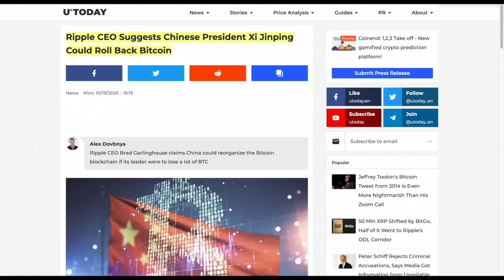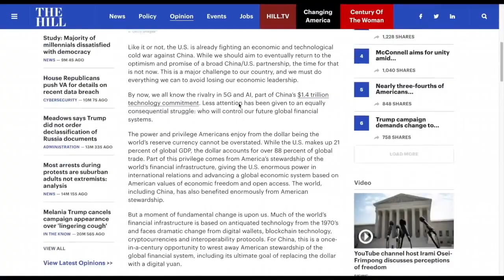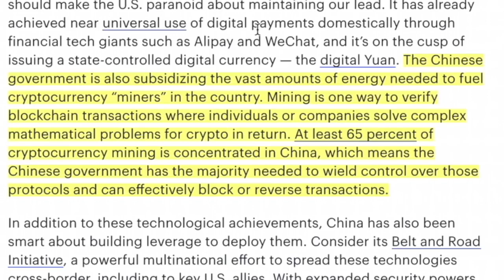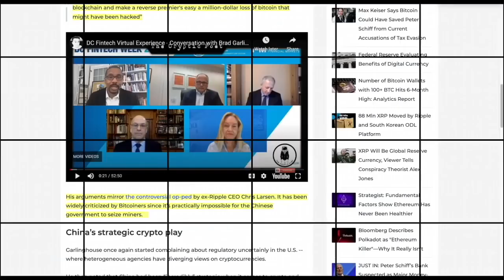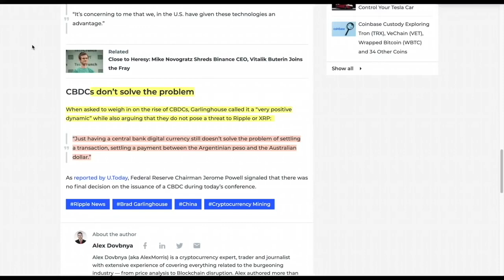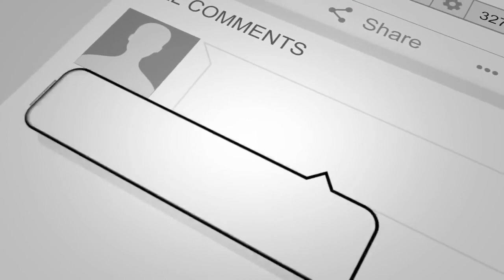RIPPLE CEO Brad Garlinghouse state CHINA CAN REVERSE BITCOIN TRANSACTIONS?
●▬▬▬▬▬▬▬▬▬▬▬CRYPTO ESSENTIALS▬▬▬▬▬▬▬▬▬▬▬▬▬▬▬▬▬●

●▬▬▬▬▬▬▬▬▬▬▬▬▬FOLLOW D.A.N.▬▬▬▬▬▬▬▬▬▬▬▬▬▬▬●

and/or...

●▬▬▬▬▬▬▬▬▬▬▬▬▬▬AUDIO TRACKS▬▬▬▬▬▬▬▬▬▬▬▬▬▬●

●▬▬▬▬▬▬▬▬▬▬▬▬▬▬VIDEO TOOLS▬▬▬▬▬▬▬▬▬▬▬▬▬▬●

●▬▬▬▬▬▬▬▬▬▬▬▬▬EXIT STRATEGIES▬▬▬▬▬▬▬▬▬▬▬▬▬▬▬●

●▬▬▬▬▬▬▬▬▬▬▬▬RECOMMENDATIONS▬▬▬▬▬▬▬▬▬▬▬▬▬▬▬▬●